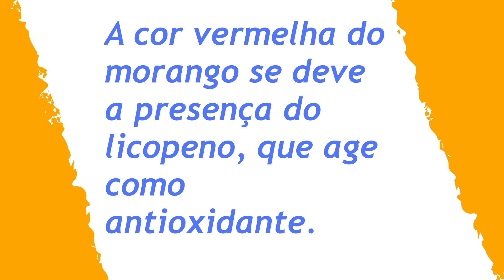CALDA DE MORANGO | VERSÃO COM ERITRITOL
CALDA DE MORANGO 🍓VERSÃO COM ERITRITOL perfeita para comer com tudo o que tem direito!

Ingredientes
900g de morango fresco ou congelado
2 colheres de sopa de eritritol
100 ml de água filtrada

Confira o modo de preparo no vídeo!  😉

👁 Fique até o final do vídeo para ver as Curiosidades do Huno sobre a Receita do CALDA DE MORANGO 🍓VERSÃO COM ERITRITOL

🥰 Quando fizer essa receita, tire foto e marca a gente no Instagram @nacozinhacomatati.

💜 Deixe mais receitas que querem ver por aqui que possam ter Dicas da Núbia, as Curiosidades do Huno ou as Pitadas do Canela.

♡ Sua primeira vez aqui? Prazer, sou a Tati Rocha e esse é o Na Cozinha com a Tati, um canal com receitas práticas para o seu dia a dia com participações especiais das patinhas mais gostosas!